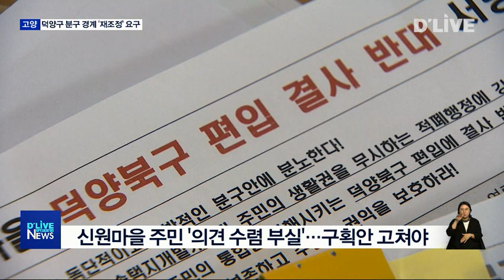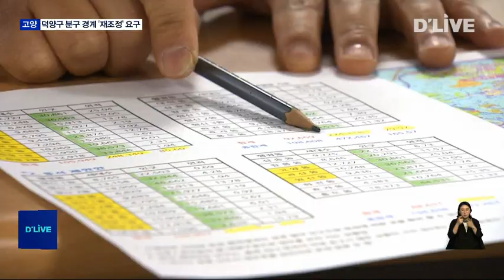덕양구 분구 추진…구획안 '지역 반발'(서울경기케이블TV뉴스)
【 앵커멘트 】
인구 107만 명을 넘어선 고양시.
일산 지역은 2개 구로 분리됐지만
덕양 지역은 아직 구청이 1곳입니다.
인구가 계속 늘자 고양시가
덕양구를 둘로 나누겠다며
분구 절차를 밟고 있는데요.
시가 나눈 경계를 두고
지역 반대가 나오고 있습니다.

【 VCR 】
원흥과 삼송, 지축, 향동지구 등
대규모 택지개발이 진행된 고양시 덕양구.

인구 유입으로 폭증한 행정 수요를
감당할 수 없게 되자,
고양시가 덕양구 분구를 추진하고 있습니다.

【 CG in 】
고양시가 고양시의회에 제출한
덕양구 분구안을 보면
가칭 덕양북구와 남구로 경계가 나뉩니다.

평균 인구 20만 명을 기준으로
북구에 현재 시청이 위치한
주교동 등 10개 동을,

남구에는 3기 신도시가 들어설 창릉동 등
9개 동을 배치했습니다.

【 VCR 】
그런데 이 분구안에 신원마을 주민들이
크게 반발하고 있습니다.

전체 삼송택지지구 가운데 신원동만
북구로 떨어져 나왔기 때문입니다.

실제 주민 생활권이 아닌,
인구 수만 보고 구획을 나눈 결과라며
경계를 수정해 달라는
4천 8백여 명의 서명부를 제출했습니다.

제대로 된 주민설명회도 없이
의견 수렴 절차도 부실했다고 지적합니다.

【 인터뷰 】
오세장 위원장 / 삼송신원마을연합회 덕양북구 편입반대 비대위

분구를 찬성하냐 반대(하냐)에 대한
의견에 집중해서 질문한 것이지,
분구를 A, B, C에 의해서 할 텐데
A, B, C에 대한 의견이 어떻습니까
라는 건 아닌 걸로
파악이 되는 것 같습니다.
그럼에도 불구하고 (고양시는)
우리는 의견 수렴을 했다,
단 코로나 때문에 사람이
많이 못 온 것뿐인 것이지
우리는 노력을 했다고
피력하시더라고요.

【 VCR 】
고양시가 추진중인
인구 100만 이상 특례시 지정도 변수입니다.

특례시가 되면 자체 행정조직
개편 권한이 커지는 만큼
분구를 성급히 추진할 필요가 없다는 겁니다.

【 인터뷰 】
박한기 / 고양시의원

특례시가 지방자치법이 어떻게
개정되는지를 앞두고 있기 때문에
특례시의 어떤 행정적, 재정적 권한이
어떻게 결정이 되는지를 보고
해당 구역에 대한 행정구역 개편을
하는 게 맞지 않겠냐라는
의견도 가지고 있는 것 같아요.

【 VCR 】
고양시는 현재 분구를 추진중인
화성, 용인시와 함께 올해 신청해야
속도를 낼 수 있다는 입장입니다.

경기도에 분구 실태조사서를 제출하고,
이후 행정안전부가 승인하면 결정되지만
검토 기한이 없어 시기는 미지숩니다.

지난 2004년 먼저 분구된
고양시 일산동·서구의 경우,
당시 1년 넘게 주민의견을 수렴했던 만큼

덕양구 역시 분구를 신중하게 추진해도
늦지 않다는 여론이 커지고 있습니다.